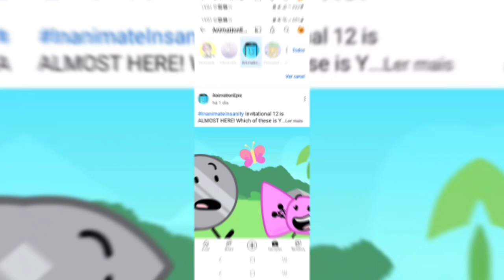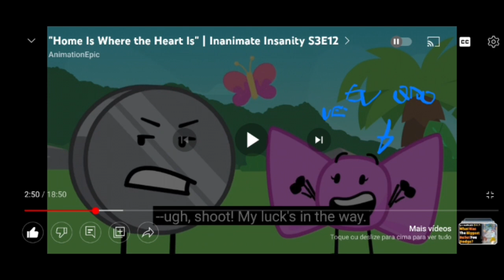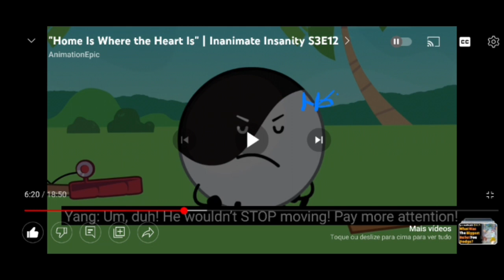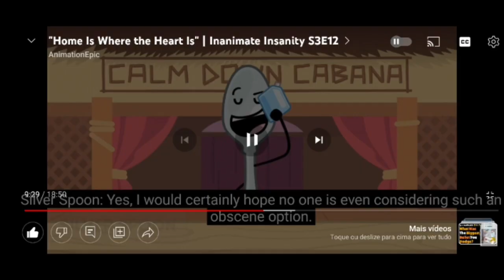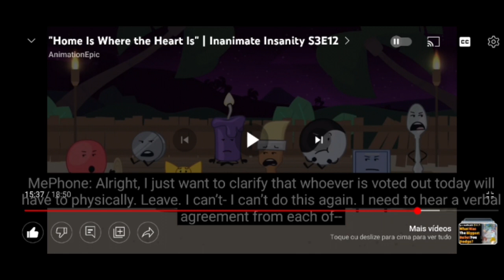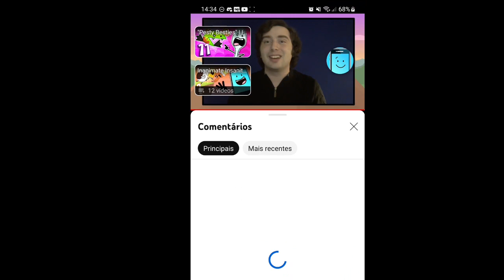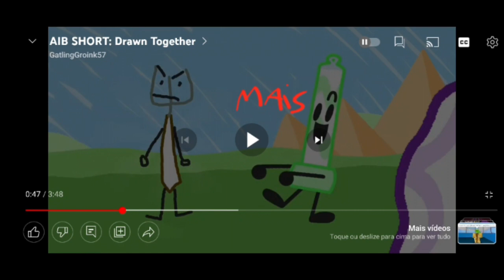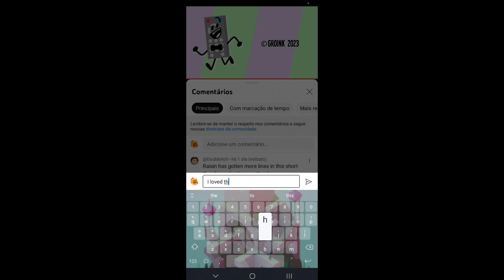reagindo a iii 12 sem voz denovo mais o curta d aib de bonus pq sim meio chato pq eu fui faze isso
Iii por adamations aib por gatlinggroink